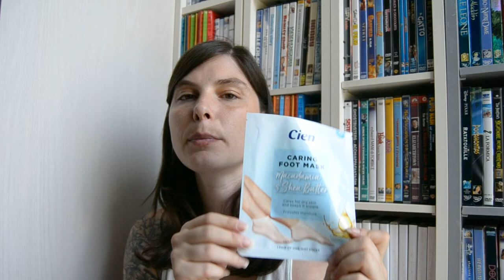Prodotti finiti del periodo || Promossi & Bocciati #86